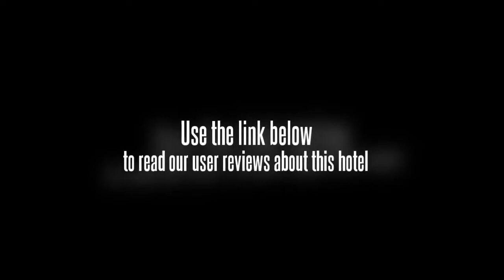Lam Sai Village Hotel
Lam Sai Village Hotel is located on the island of Koh Yao Noi in Phang Nga Bay. It is 2 hours away by boat from Phuket International Airport. The hotel features an outdoor swimming pool and a bar.

The famous nature spot of Koh Yao, Big tree can be reached by boat within 30 minutes. Hong Island and James Bond Island are 1-hr away by boat ride.

Lam Sai Village Hotel offers in-room free Wi-Fi Internet service. Tour desk at the hotel can assist guests with travel arrangements. Bicycle rental service is available.

Rooms at Lam Sai Village are equipped with air conditioning, TV and refrigerator. Attached bathroom comes with shower facilities.

Pradu, an open-air restaurant serves local and international cuisines.